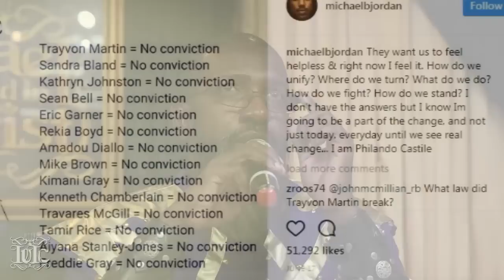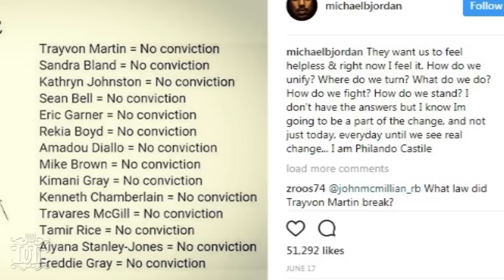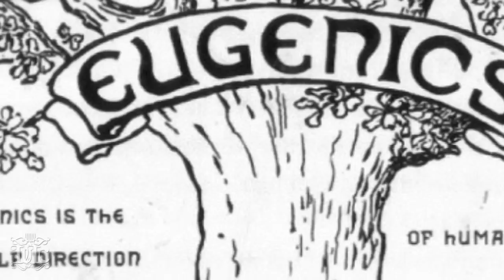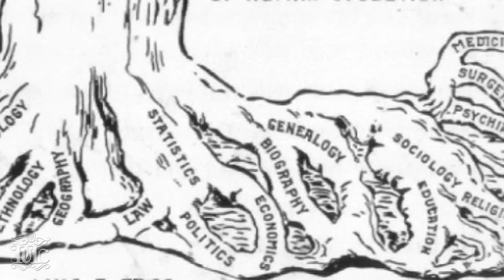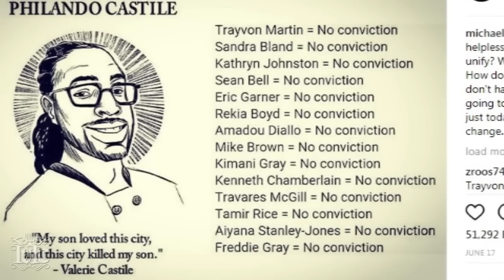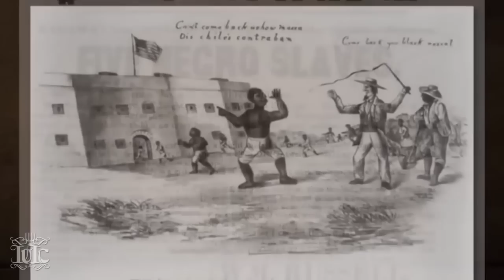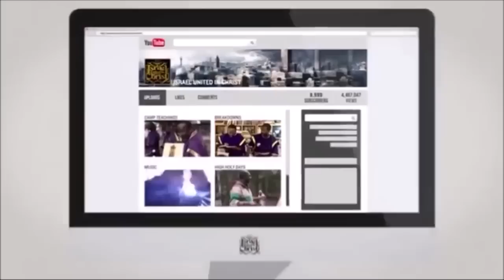Bishop Nathanyel: Christians Are Moral Monsters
City/State: Baton Rouge, Louisiana
Primary Contact Person: Officer Solomon